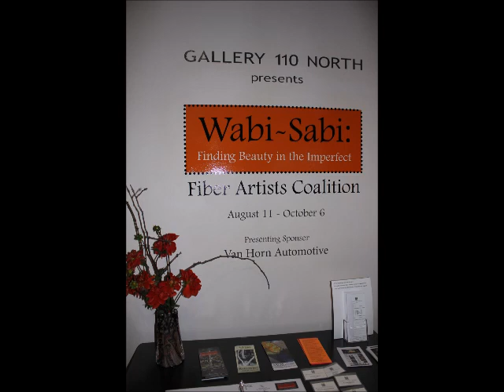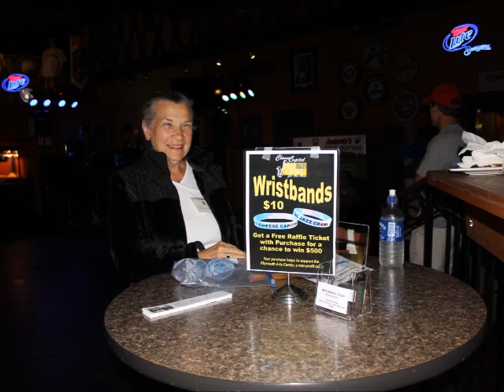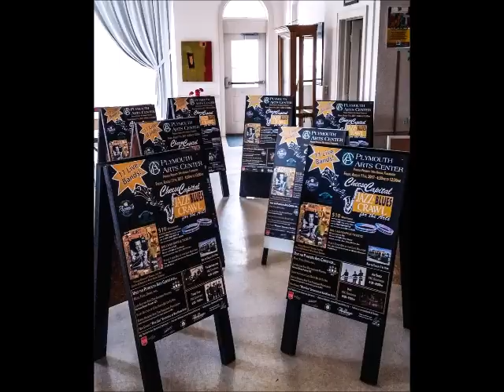Movie Memories of theJazz Crawl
Jazz & Blues Crawl